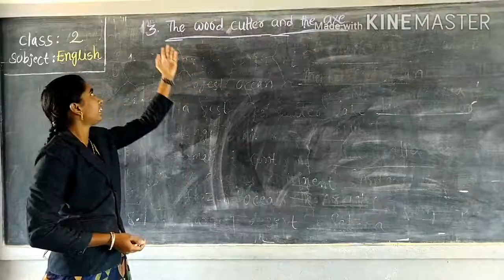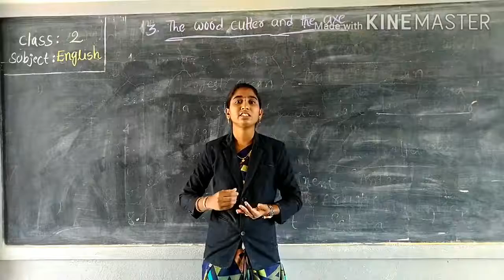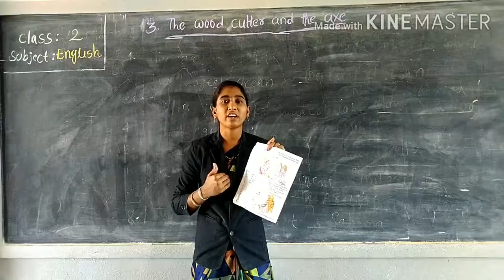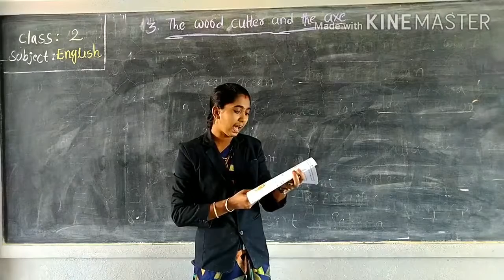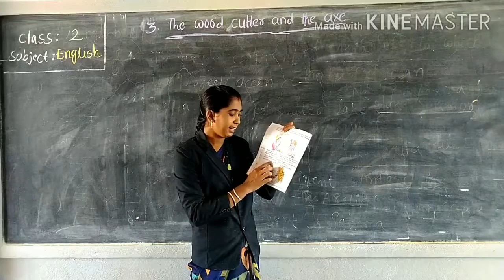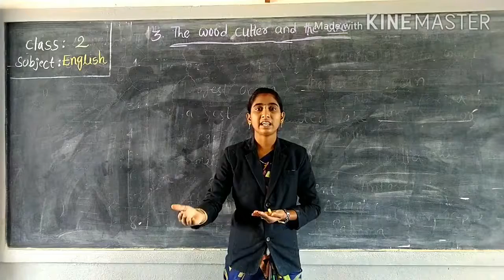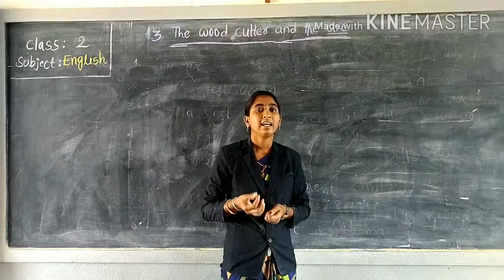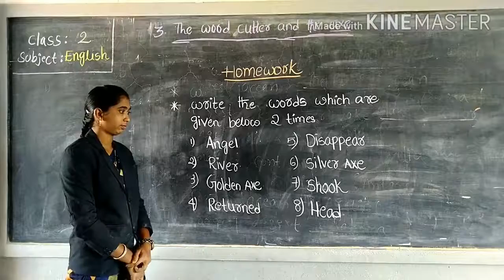2nd class english the wood cutter and axe